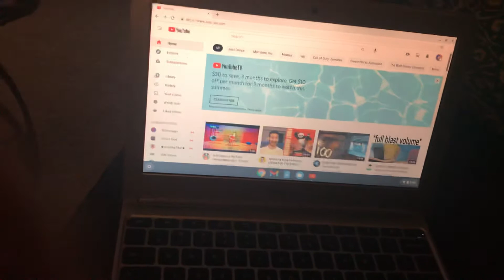Thank you for 200 subscribers!